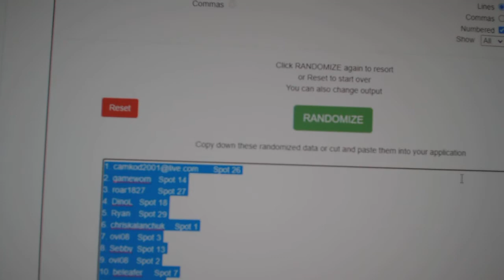Multi Randoms - C&C GB #12,680